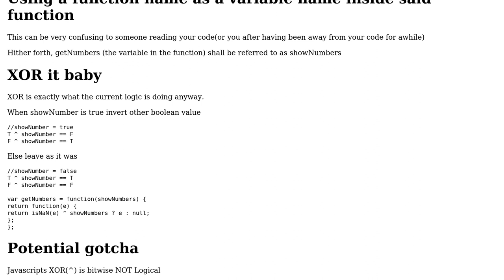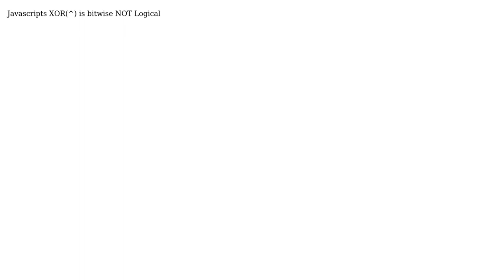Code Review: Toggle logical NOT operator based on a boolean value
With thanks & praise to God, and with thanks to the many people who have made this project possible! | Content (except music & images) licensed under CC BY-SA | Music | Images & others | With thanks to user Taylor Jasko user SirPython user Shaun H and the Stack Exchange Network Trademarks are property of their respective owners. You are responsible for your own actions.